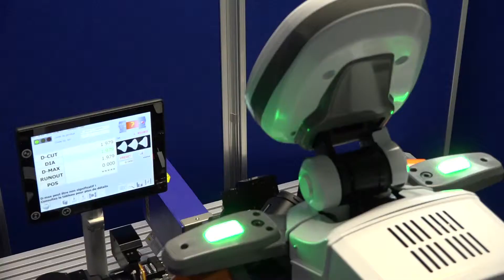Kawada Nextage Ragusa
Robot Kawada NextAge de Humanoid Power. Présentation de différentes activités, techniques et ludiques.